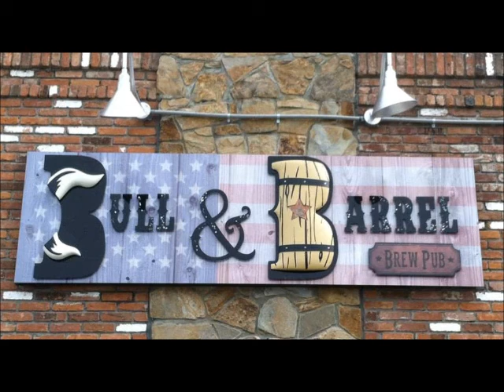Bull and Barrel Brewpub Visits WRRV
Find out what kind of interesting twists Bull and Barrel Brewpub are putting on your favorite seasonal beers, and why you need to visit their restaurant for an incredible Western experience.